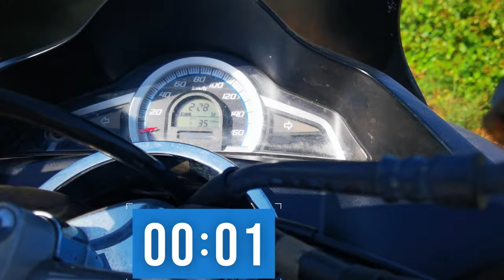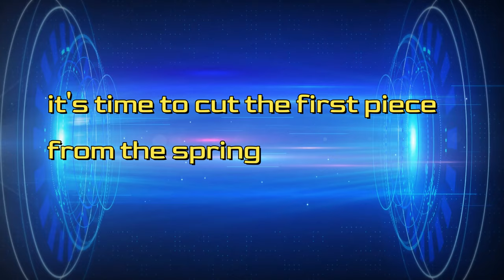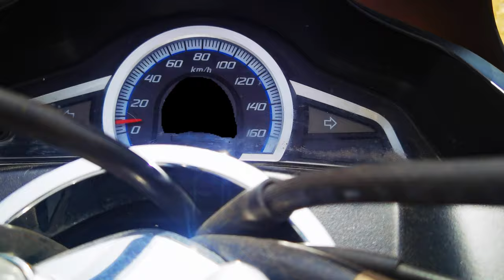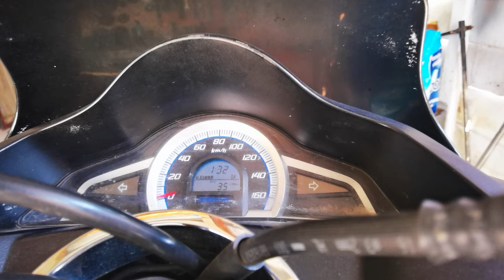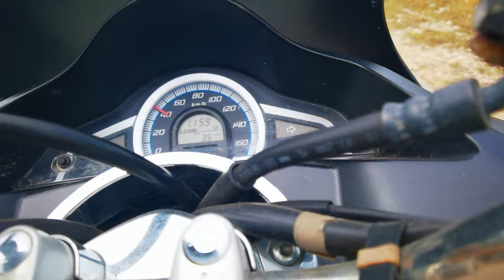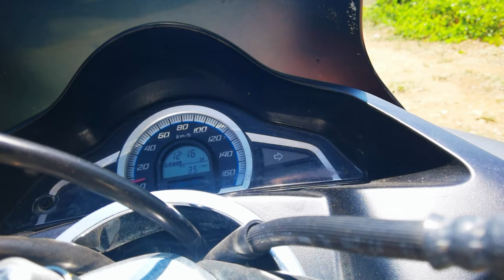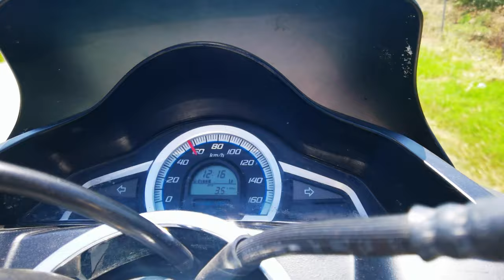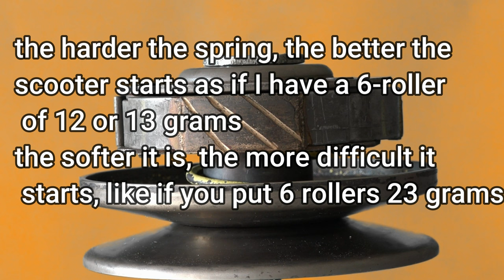cutting the centrifugal spring how the scooter pcx will work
when you cut the centrifugal spring it's like having heavier rollers installed depending on the scooter the springs are not all the same the start will be moderate the wear and tear will be minimal
if you add a spacer, the stiffer spring is like having light balls installed, you have a better start, the only good thing is that there will be a lot of wear and tear.

00:00:00 centrifugal spring how to harden it
0:12 Factory scooter variator
0:30 honda pcx tuning
0:44 very tough centrifugal scooter
1:10 scooter power test
1:23 driving test scooter
3:02 cutting the centrifugal spring
3:49 test power pcx
4:03 pcx test drive
5:17 transmission scooter pcx